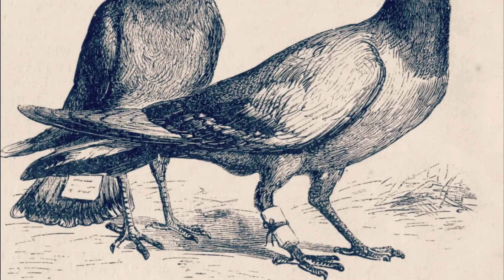कैसे इस कबूतर और कुत्ते ने की आर्मी की मदद? और बचाया सेना के जवानों को Pigeon & Dog of American army